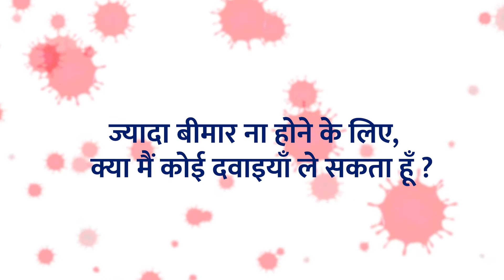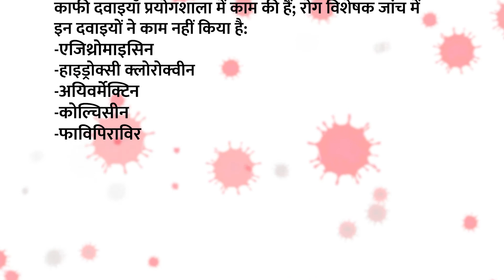एपिसोड १ भाग २ - गंभीर बीमारी को रोकने के लिए उपचार के विकल्प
कोविड के प्रबंधन पर हमारे अनुक्रम के अगले भाग में हम विभिन्न उपचार विकल्पों पर सटीक, साक्ष्य-आधारित जानकारी प्रस्तुत करते हैं - क्या काम करता है, क्या नहीं और विभिन्न संदर्भों में क्या काम करता है। एपिसोड १ भाग २ गंभीर बीमारी को रोकने में मदद करने के लिए उपचार के विकल्पों पर वर्तमान साक्ष्य प्रस्तुत करता है।